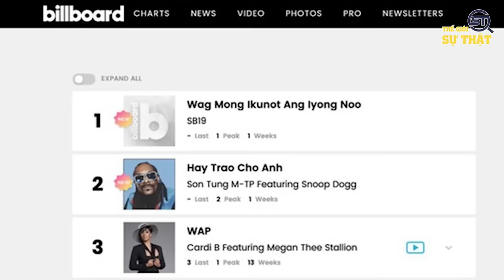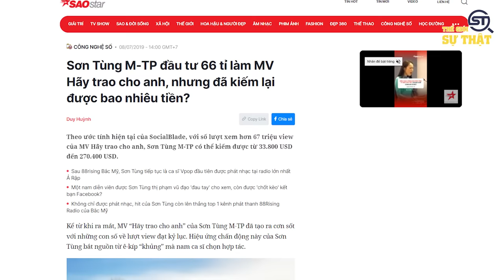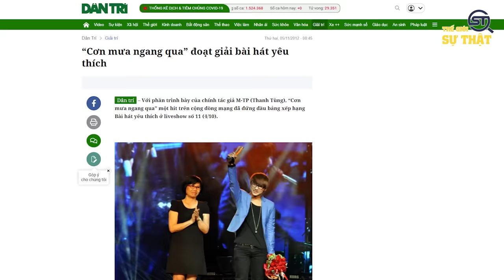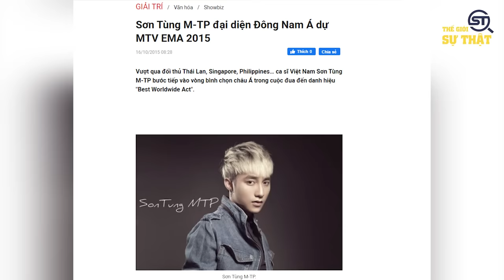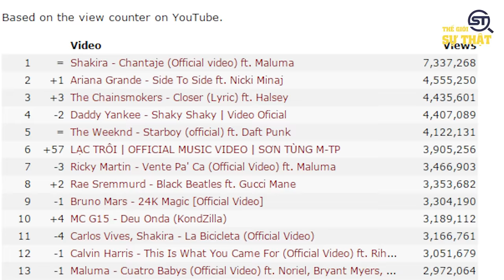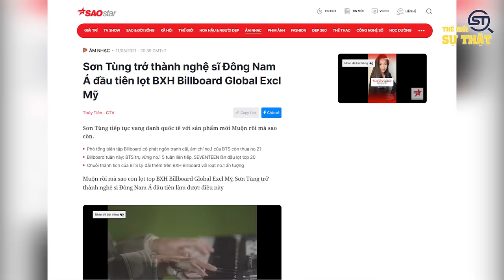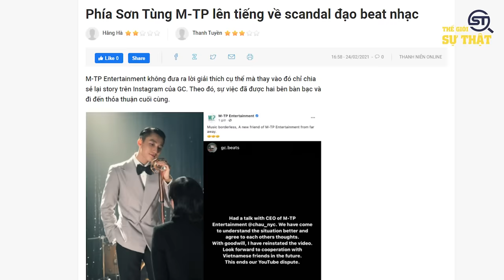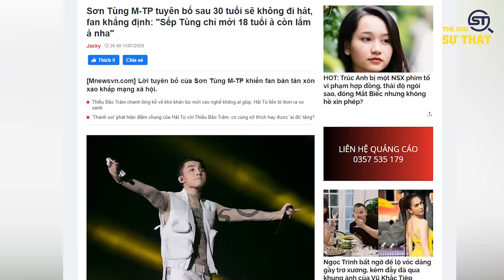SƠN TÙNG M-TP Giàu Cỡ Nào? 10 Sự Thật Về SƠN TÙNG Ca Sĩ GIÀU CÓ Và NỔI TIẾNG NHẤT Việt Nam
Với sự chuyên tâm trong niềm đam mê âm nhạc, Sơn Tùng M-TP chưa bao giờ là cái tên hết hót trên các bảng xếp hạng âm nhạc. Anh được xem như một chàng trai từ underground đến overground, không ai nghĩ được một cậu nhóc lớp 10 với niềm đam mê âm nhạc ngày nào, giờ đã trở thành một cái tên trên đỉnh vinh quang. Trong cả sự nghiệp của mình, anh đã gặt hái được nhiều thành công khó tin khi không chỉ trong nước, và ngay cả những khán giả nước ngoài khi nghe đến nhạc của anh cũng phải gật gù, hay nói cách khác, anh chính là người đã đưa âm nhạc Việt Nam ra nước ngoài và vươn tới một tầm cao mới. Bên cạnh đó anh còn nhiều lần là đơn cử của một quốc gia ở Đông Nam Á có sản phẩm âm nhạc nằm chiễm chệ trên top các bảng xếp hạng âm nhạc thế giới như Mỹ, Hàn. Thậm chí những nhóm nhạc đình đám như BTS đôi khi còn bị nam ca sĩ quê Thái Bình vượt mặt một cách đầy ngỡ ngàng. Bạn đã biết hết về vị chủ tịch Vpop này chưa, cùng khám phá về những sự thật về Sơn Tùng và sự thành công đáng nể của nam ca sĩ này. Đừng quên điểm danh xuống dưới nếu bạn là Sky nhé.

Một số nội dung trong video được cung cấp bởi: @Sontungmtp